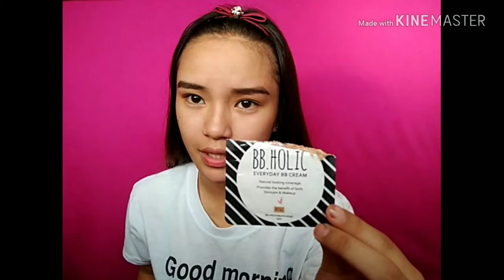EASY MAKEUP TUTORIAL | Angeline A. | Philippines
Hi everyone i hope you like it make sure to subscribe and don't forget to click the bell button para manotify ka sa every upload ko ng video so thank you for watching guys ❤